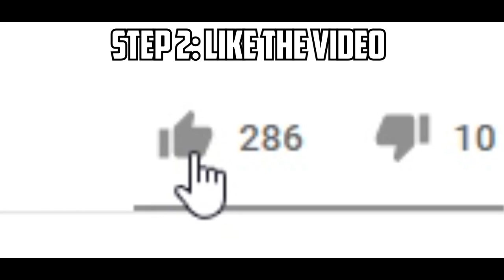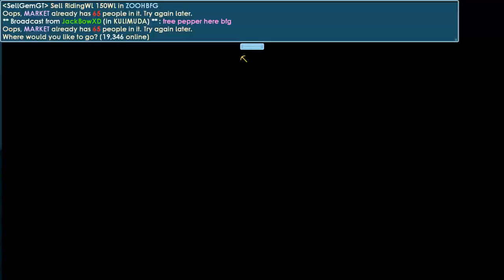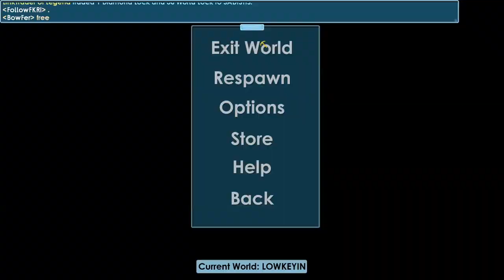I Bought New IOTM(Riding World Lock)+Glitch│Growtopia